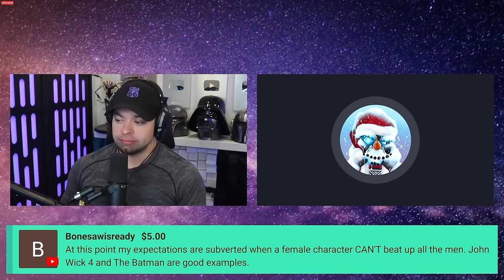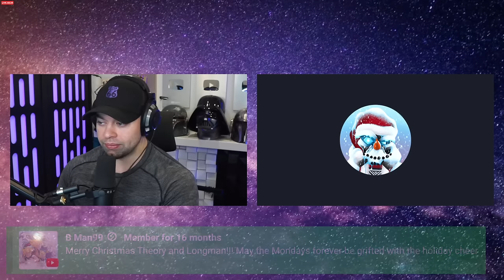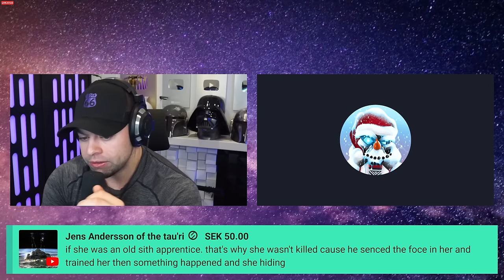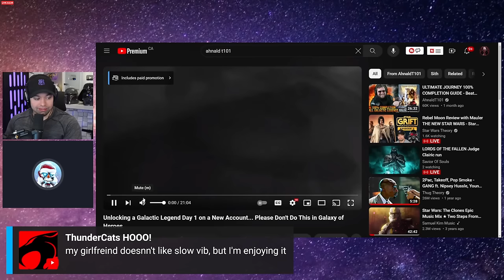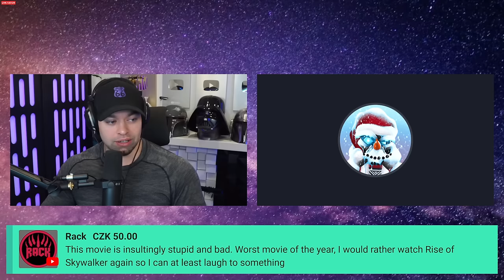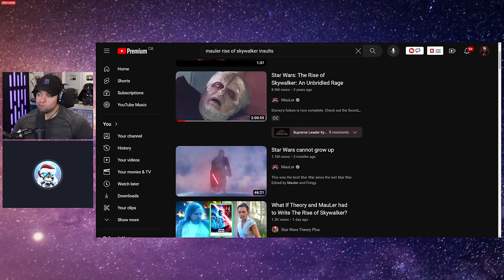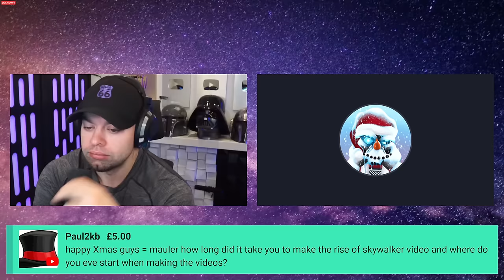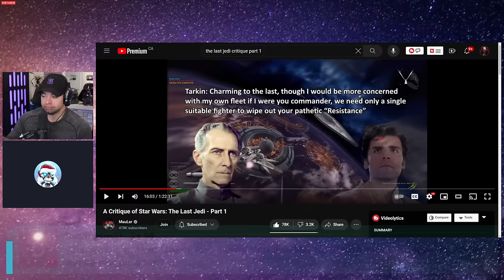Star Grift - Episode 3 - Rebel Moon